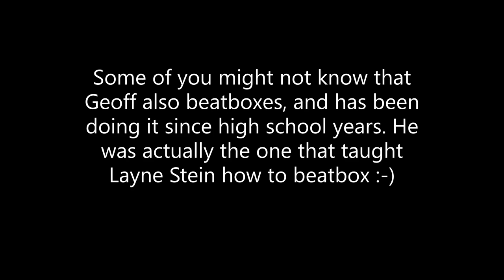(VoicePlay) Geoff Castellucci the Beatboxer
[CONTAINS MUSIC VIDEO SPOILERS]
Geoff Castellucci, the bass singer from VoicePlay, has more talents than meets the eye. Besides singing bass (and baritone and tenor) he also has some beatboxing skills that aren't often shown. After scouring the interwebs for rare footage of Geoff beatboxing, I have gathered a few clips here.

Geoff's socials:  (Go show him some love and a follow!)